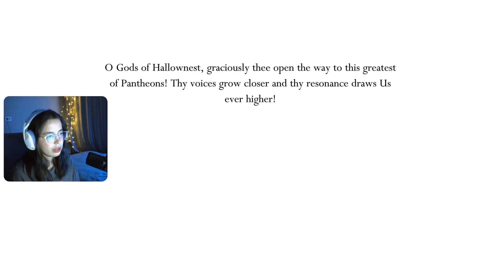Pure Vessel destroys me like it's nothing | First time playing Hollow Knight part 36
This is my first playthrough of Hollow Knight!

Second Ending and Pantheon of the Master | Hollow Knight | part 34